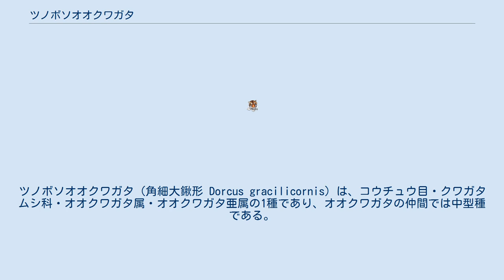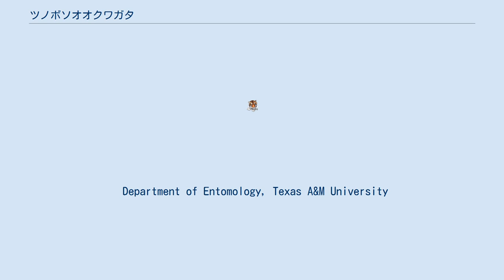ツノボソオオクワガタ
ツノボソオオクワガタ（角細大鍬形 Dorcus gracilicornis）は、コウチュウ目・クワガタムシ科・オオクワガタ属・オオクワガタ亜属の1種であり、オオクワガタの仲間では中型種である。
 台湾では「細角大鍬形蟲」と呼ばれている。
 体長はオスが24 - 48mm、メスが20 - 28mm。
 アンタエウスオオクワガタを小型にして、胴を長くしたような姿をしている。
 30mm程度のオスでも、はっきりとした内歯（内側のトゲ）を持っていて、 メスでは上翅の中央まで 縦のスジがはっきりしている。
 アンタエウスオオクワガタのような大アゴ付根の裏側のオレンジ色の毛束はない。
 台湾 標高の高い涼しい地域に生息して、生息数は それほど多くはない。
 幼虫は、赤枯れの朽木の中で生活し、その朽木を食べて育つ。
 ^ “細角大鍬形蟲”. 台灣物種名錄. 2011年5月4日閲覧。
 ^ “Dorcus gracilicornis Benesh, 1950”. BioLib. 2011年5月4日閲覧。
 ^ “Lucanidae”. Biology Catalog. 2011年4月16日閲覧。
 Department of Entomology, Texas A&M University